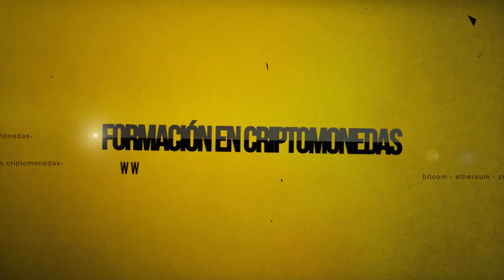Entrevista Jason Sheman - Bitcoin com